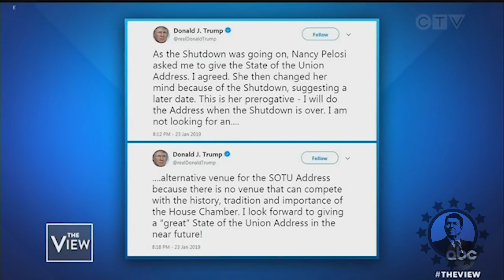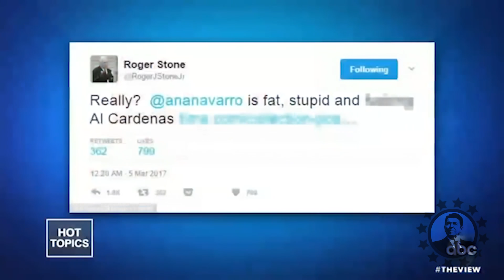I Hate The View Ep 03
This week the ladies condemn the Covington School boys, have a cackle at the arrest of Roger Stone, and say a bunch of generally crazy things.
BitCoin: 3Nabe9EY99ZhFke3HEANKe3uBMwZZqPm1w
MY BOOKS
If you have an Amazon Prime account, the E-Book is FREE
VOLUME I